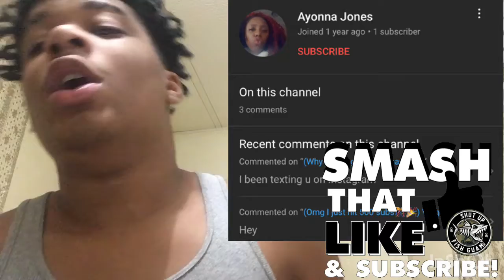I’m finally Back🍾🎊🎉